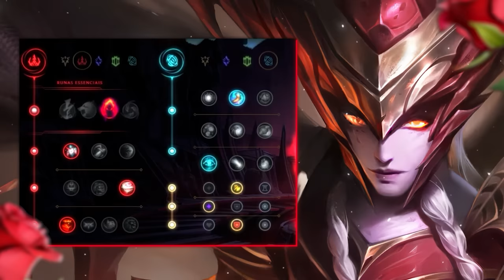SHYVANA AP JUNGLE! VOCÊ CONFIA?